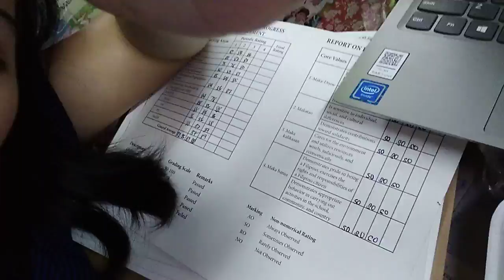14 March 2018